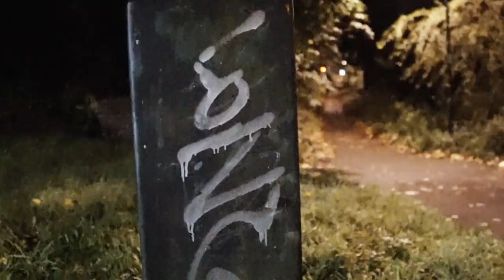Naughty Ganja - Fala Agora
Prod: - Naughty Ganja
Antrax Records 2020
Edição - Naughty Ganja

Naughty Ganja Rap